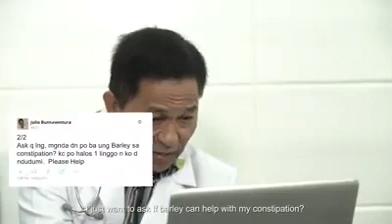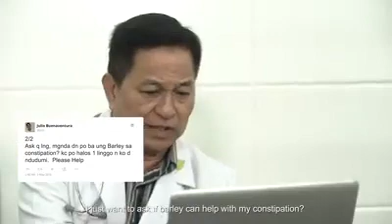Jc Premiere Green Tea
👉Dr. Vic Escueta will be discuss all about Premiere Green tea and this green tea will help you/guarantisadong epektibo to..

TOP SILENT KILLER FOOD
❌FRIED CHIKEN ❌INSTANT NOODLES ❌SOFTDRINKS ❌PROCESS MEATS ❌FRENCH FRIES ❌PRESERVATIVE FOODS & ETC.

Kung mahilig ka sa mga pagkaing ito, dapat maging mahilig ka din sa paglinis ng bituka mo‼

☘️Drink Premiere Green tea‼️ 😊

PREMIERE GREEN TEA BENEFITS:
✔helps promote healthy skin
✔helps promote weight loss and increase metabolism
✔ help releive arthritis
✔help heal inflammation of joint and tendon
✔ help control blood sugar
✔ help reduce cardiovascular deaseses
✔help support cardiovascular health
✔help reduce the occurrence of hypertension
✔help reduce blood sugar level
✔help aid constipation and healthy digestive system
✔ reduce the risk of hymorhoid
✔promote physical insurance